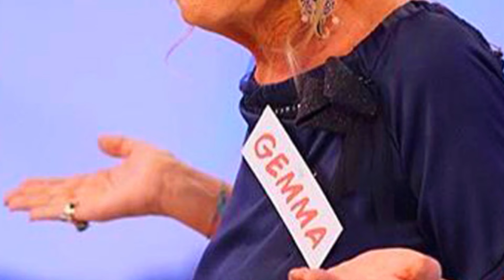🔴 UOMINI E DONNE IN LUTTO: "LA TRAGICA NOTIZIA DI POCO FA..." FAN IN LACRIME!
❗IMPORTANTE❗
Se vuoi che rimuova qualsiasi cosa presente nel  video, invia un'e-mail a: